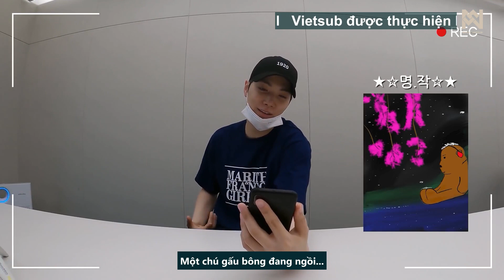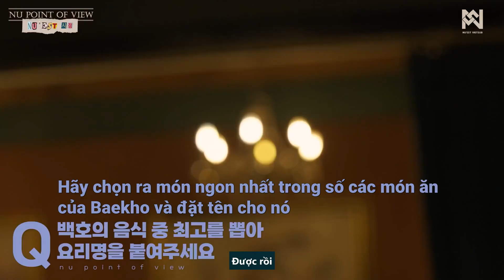[NU'EST VIETSUB] NU POINT OF VIEW | EP 1 Theo chân những người sành ăn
🍽 Người sành ứng dụng giao hàng ‘JR’, Người đam mê bếp núc ‘BAEKHO’ 🍳
"Người sành ăn theo khẩu vị và sở thích"

✨ L.O.Λ.E-ly(đáng yêu), đặc biệt hơn và giống NU'EST nữa ✨
💗 Chiếc content theo phong cách Reaction/Review khi mọi thứ được đánh giá dưới góc nhìn của NU'EST💗

Một ngày nào đó / Bất chợt / Một ngày đẹp trời ‘NU Point Of View’📺
Tham gia với chúng mình nào! 🧐

Còn chờ gì nữa mà chưa tận hưởng những chiếc VIETSUB xịn sò đến từ L.O.Λ.E STORY team của NU'EST VIETSUB nào 🎉🎉 Cảm ơn các bạn đã quan tâm theo dõi! 💗